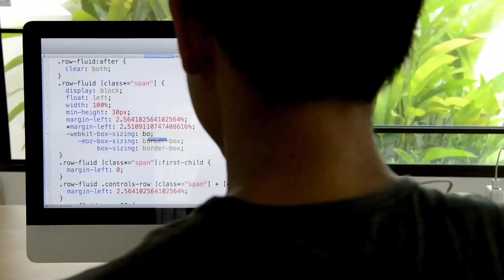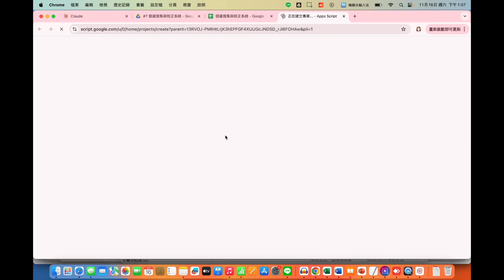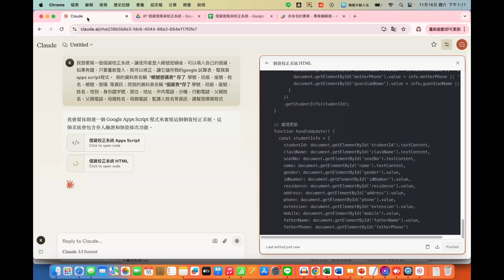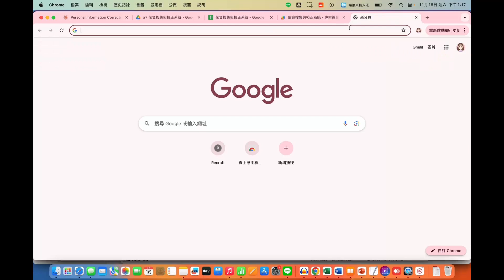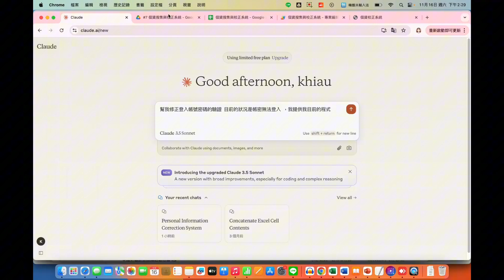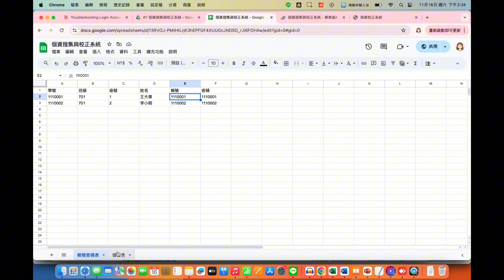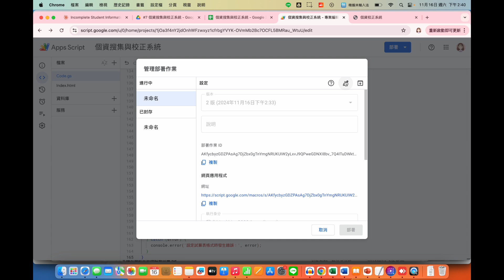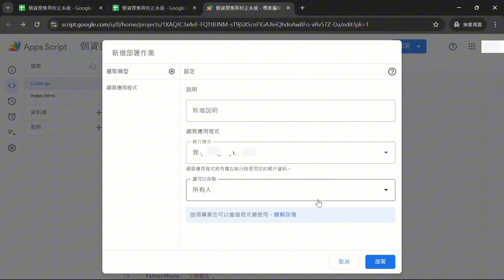Claude AI + Google Apps Script實戰：零程式基礎也能自己寫系統！個資校正自動化教學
【巧巧老師♥巧學堂】Claude AI + Google Apps Script實戰：零程式基礎也能自己寫系統！個資校正自動化教學

【內容摘要】
00:13 - 開場介紹
00:40 - 系統說明與應用場景
01:16 - 雲端硬碟建置與試算表設定
01:39 - 帳號密碼表設定
02:03 - 個資表欄位設定
02:30 - Apps Script程式環境設定
03:11 - Claude AI工具介紹與使用
04:16 - 試算表格式統一設定(重要!)
05:16 - Code.gs程式撰寫
05:37 - Index.html頁面製作
06:21 - 專案部署步驟說明
07:21 - 系統測試與除錯
08:22 - AI工具使用建議(免費版vs付費版)
14:20 - 完整功能展示
15:29 - 系統分享與複製方式
16:15 - 影片總結

【適合對象】
✔️ 行政人員
✔️ 教職員
✔️ 資料處理人員
✔️ 想學寫程式的新手

⭐️ 完全免費的開發工具
⭐️ 中文介面好上手
⭐️ 無需安裝額外軟體